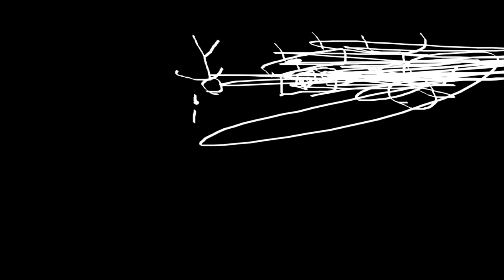THE EPICNESS OF Funny Destroy Tops + Funny Tops + Funny Voices Tops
(Funny Tops + Funny Voice Tops (Swap)) + Funny Destroy Tops (Swap))